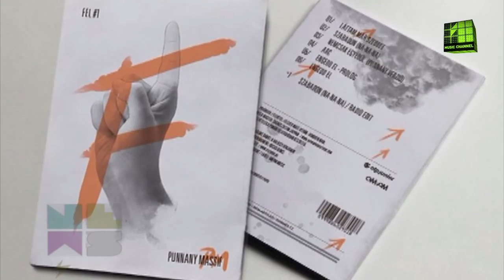NEWS: A Punnany Massif a PAFE-n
A PAFE-n a Punnany-s srácokat is elkaptuk, meg is interjúvolták egymást kedvesen.